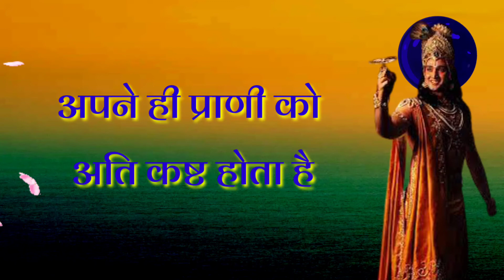गरुड़ पुराण: मैं ll कृष्ण कहते हैं ज्ञानी पुरुष मृत्युका शोक नहीं ll Krishna dialogue status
( 2 ) Gyan

 ( 6 ) Mahabharat

( 9 ) Siri

(13 ) dwarkadhish

( 17 ) Narayan

( 18 ) girdhari